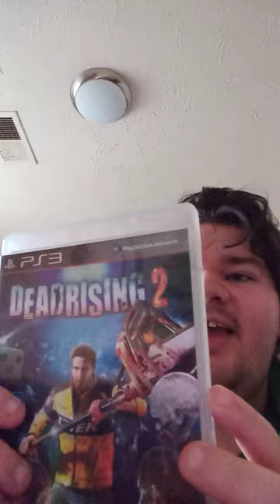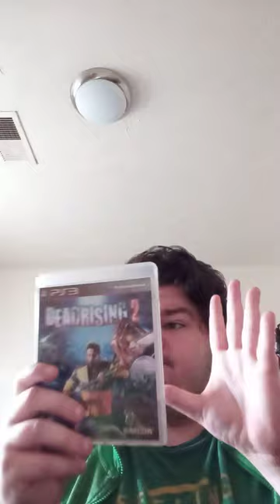Dead Rising 2 PS3 Unboxing Plus Review